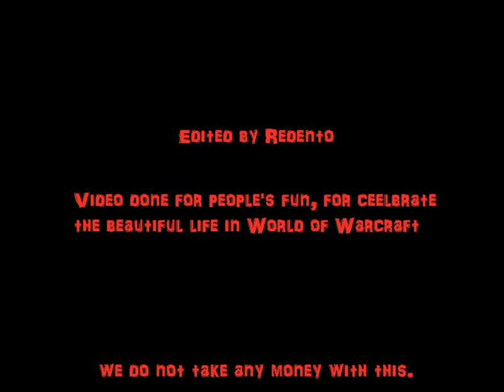Lord Marrogwar Encounter ICC 10 by Redento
Here my personal interpretation of the Lord Marrogwar Encounter, sorry for the lagged image but i dont have the best computer in the world. Hope u enjoy this